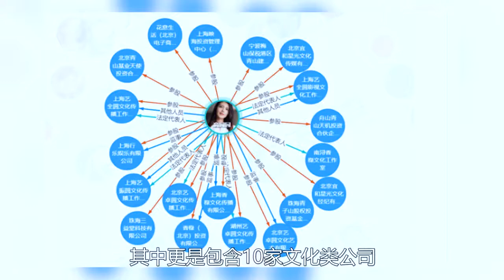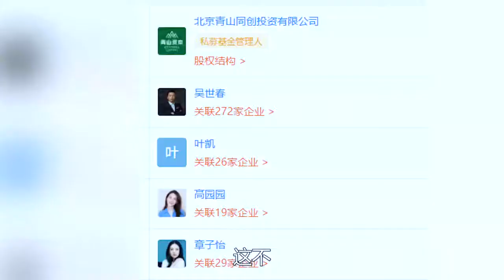高圆圆神隐娱乐圈，再次复出转战投资界秒赚1亿，赵又廷深感为荣~1 傳播明星正能量，構建娛樂新風向。關注【娱乐新天地】觀看每日最新鮮、最有趣的娛樂新聞！娱乐